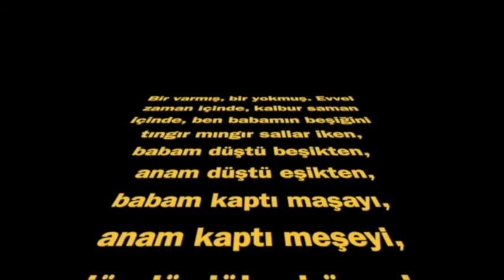Fare Masalı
Bu masalı dedem anneme, annem bana, ben de kızlarıma anlatırdım.
Masal şimdi sakin sakin 5. jenerasyonu bekliyor.
Hayat böyledir işte; İnsanlar gelir gider, masallar kalır.